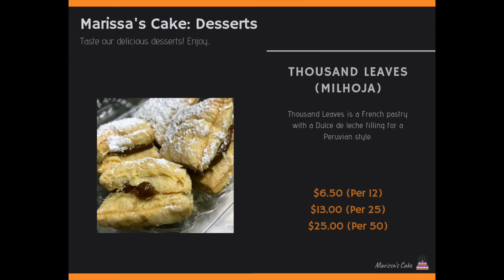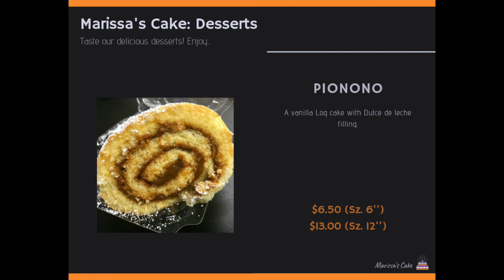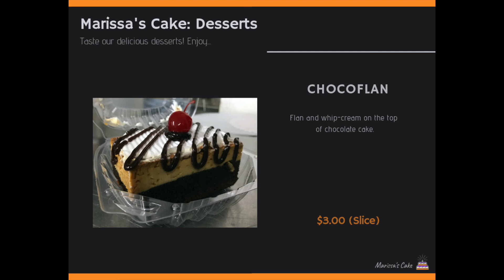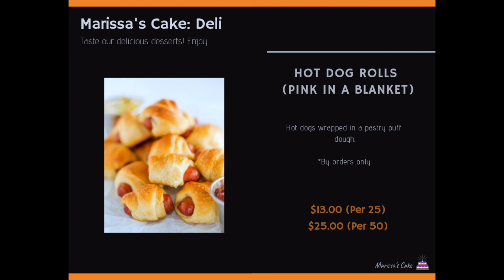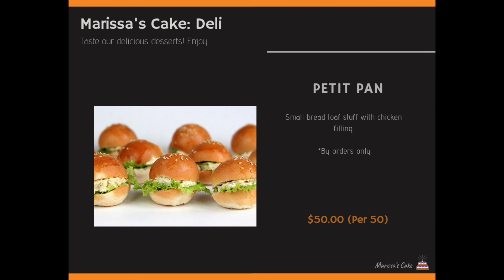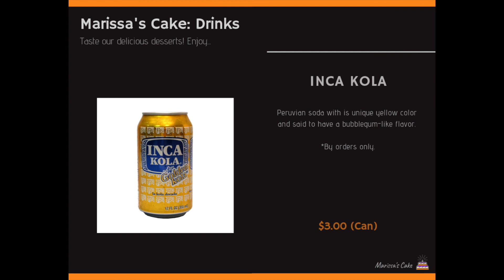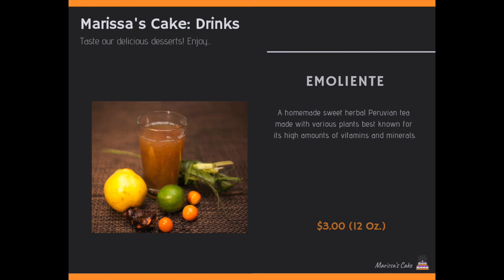Marissas cake Menu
This is the menu for marissas cake.